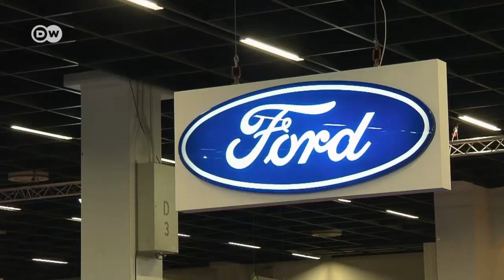Klassisch: Retro Classics Cologne | DW Deutsch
Erstmalig findet die Oldtimer-Messe 'Retro Classics' in Köln statt. Bisher fand das Branchentreffen hauptsächlich in Stuttgart statt, seit 2016 kam Nürnberg als Standort dazu. Nun expandiert Europas größte Oldtimer-Messe auch nach Köln.